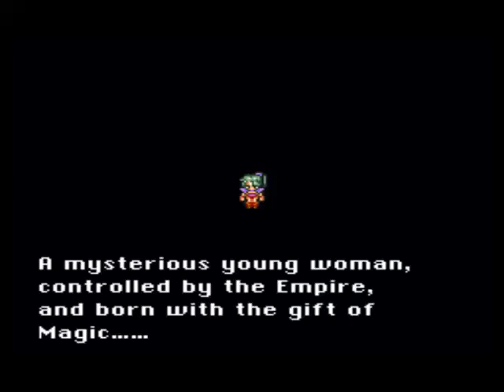LEO YOLOs Final Fantasy VI Part 2 Playstation crashed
The beginning of this video had bad audio levels. Sorry about that.

The 61st game is Final Fantasy VI.